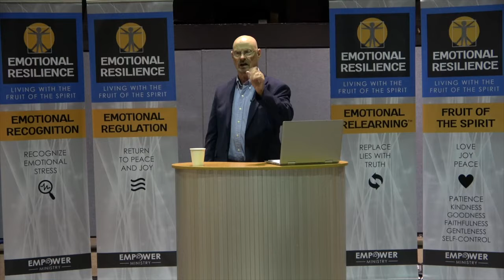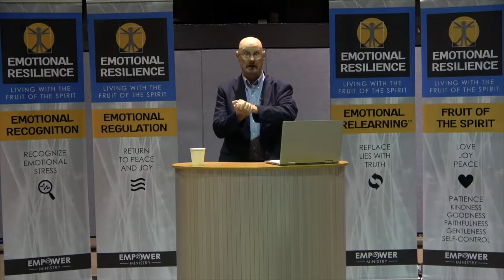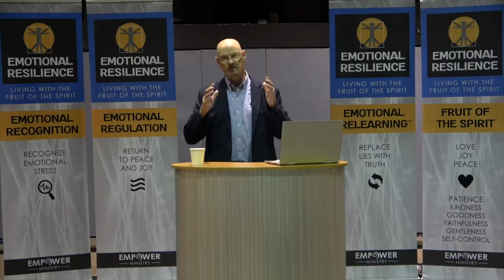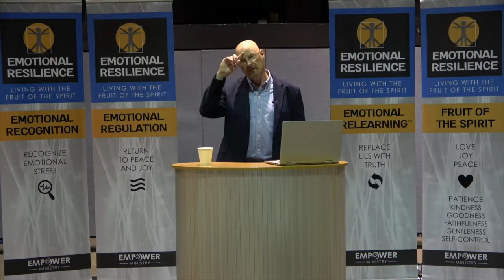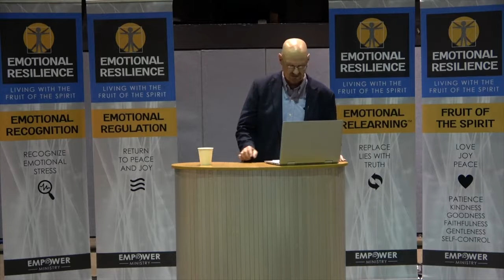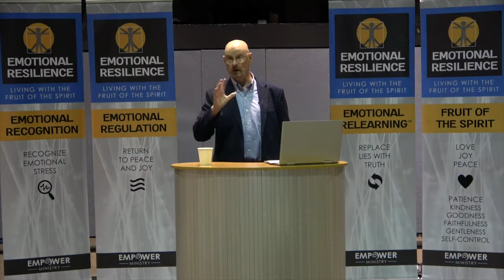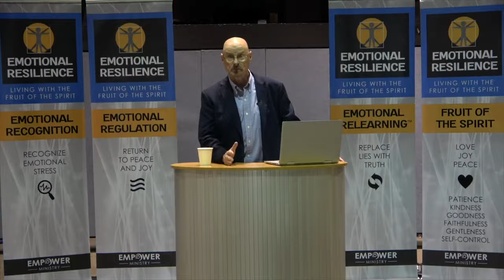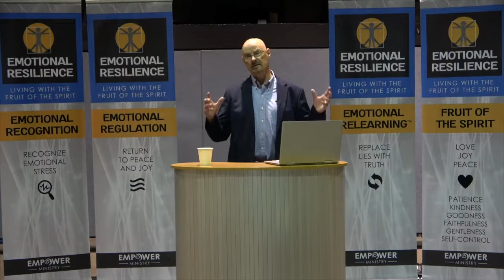Overcoming Anxiety Part 9 Using Affirmations To Help With Anxiety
Our inner critic can really bring us down. All the negative chatter can make us anxious. We need to combat negative thinking with the truth. Learn how to use positive affirmations to help you overcome anxiety.

Have any questions about habits, emotions or Christianity?  Or maybe you have suggestions on topics we can cover?
Perhaps you want Ron Ovitt to speak to your group.